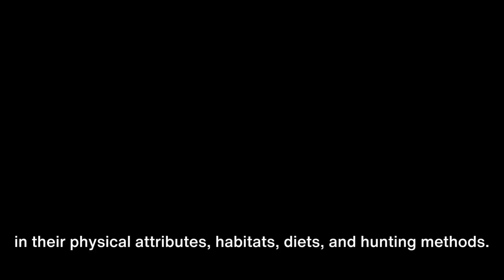Crocs vs. Alligators 🐊 What's the difference?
Welcome to our @reptilecraze7675 channel's exploration of Crocs vs. Alligators! Dive into the captivating distinctions between these ancient reptiles. From the shape of their snouts to where they call home, we're here to demystify the age-old question: Which is which? 🐊🔍

Key Differences Between Crocs and Alligators:
👃 Their snouts! Crocs have a pointed, V-shaped snout, while alligators sport a broader, U-shaped one.
👁️ Eye placement varies. One's eyes are more elevated than the other's.
🐍 Notice the toothy grin? A visible fourth tooth can reveal their identity.
🌏 Habitats differ: Think saltwater vs. freshwater locales.
📏 Size can be a clue, with one typically outgrowing the other.
🎨 Color and skin patterns? They're distinct too!

Dive deeper into the world of reptiles with us.